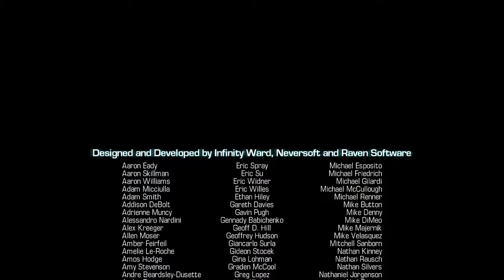COD GHOSTS PART 18/ENDING THE GHOST KILLER